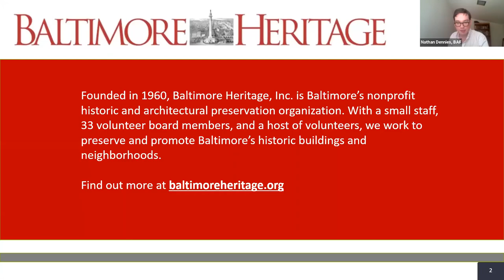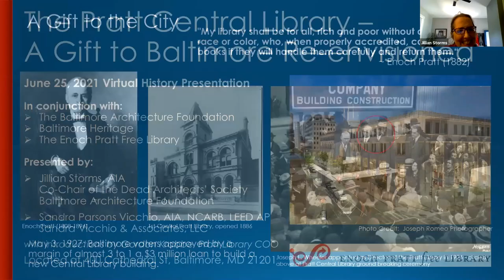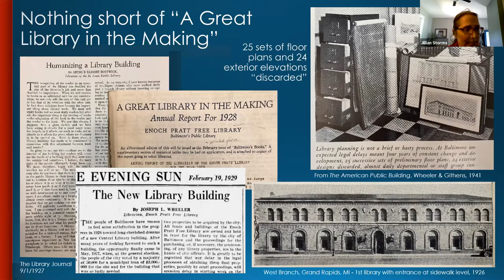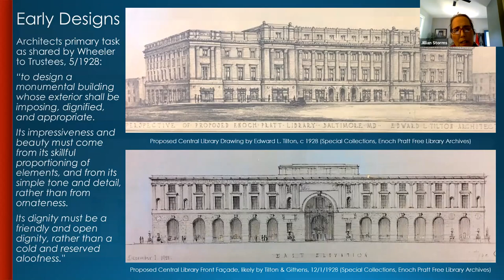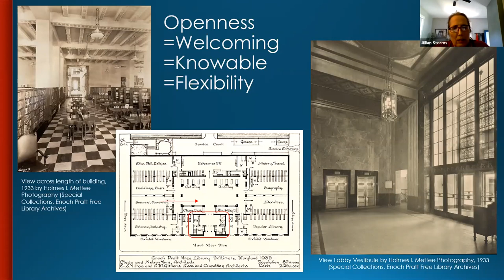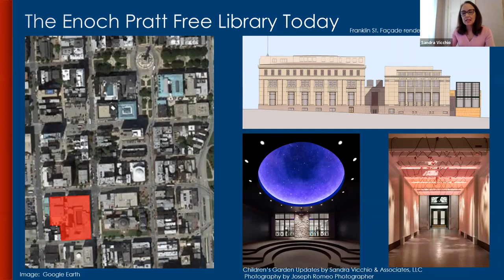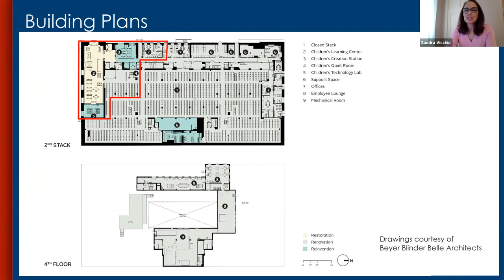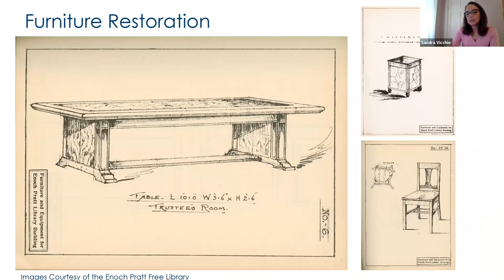The History and Award Winning Renovation of the Pratt Central Library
The Pratt Central Library achieved second place in BAF's Architecture Madness tournament of Baltimore’s best buildings built between 1870 and today and hosted in celebration of AIA Baltimore’s 150th anniversary. In today’s Virtual History, we'll explore what makes this library so special and how it served as a national model for libraries that followed.

In 1882, Enoch Pratt gave a whopping $1 million gift to Baltimore City to launch the nation’s first free library system, proclaiming, “My library shall be for all, rich and poor without distinction of race or color...” This welcoming vision was echoed in the 1929 design of the system's new central branch, starting with its street-level main entrance on Cathedral Street, going against the grain of architectural design for grand civic institutions at the time. Architect Clyde N. Friz hoped to give the library “a dignity characterized by friendliness rather than aloofness” avoiding the old-fashioned institutional character of past libraries. When Baltimore's Central Library opened on Cathedral Street in 1933, it displayed its featured content in large bay windows along its street facade enticing all to enter, much like department stores on nearby Howard Street.

Today, the Central Library serves more than half a million people a year and recently received a $115 million, three-year renovation. Its exterior and interiors were gorgeously restored and fully transformed for the digital age with up-to-date systems and technology masterfully integrated into the historic fabric. Dropped ceilings were removed to reveal fabulous stenciling, decorative molding damaged in prior renovations was restored by artisans, and historically appropriate new lighting was installed to make the rooms feel light and airy. The results are stunning.

Come join us as we hear from our two presenters about this award-winning library, inviting and comfortable for all who enter, and one that will fill you with civic pride. Gordon Krabbe, Chief Operating Officer of the Enoch Pratt Free Library, will be introducing our presenters.

About the Presenters:

Jillian Storms, AIA, has done extensive architectural research on numerous architects who practiced in Maryland, including Clyde N. Friz, AIA, who holds the first architectural licence issued by the State of Maryland. She is a former President of the BAF and now serves as co-chair of its research committee, the Dead Architects’ Society. She serves as a capital programs manager at the School Facilities Branch of the Maryland State Department of Education.

Sandra Parsons Vicchio, AIA, NCARB, LEED AP, is founding principal of Sandra Vicchio & Associates, LLC, with more than 30 years of experience in programming, planning, architecture, and design. Her portfolio includes historic preservation, renovation, and new construction encompassing laboratory, office, academic, administrative, visitor center, library, and museum spaces. She co-authored the 2015 book The Living Library: An Intellectual Ecosystem and served as consulting architect on the Pratt Central Library renovation project team, along with lead architects, Beyer Blinder Belle, and managing architects, Ayers Saint Gross.